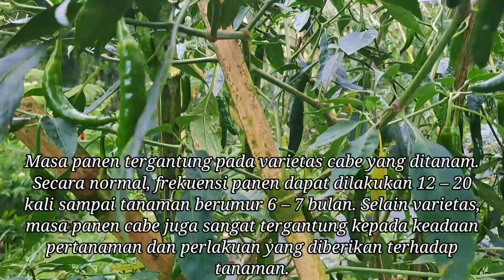Mengenal Tanaman Cabe Hijau